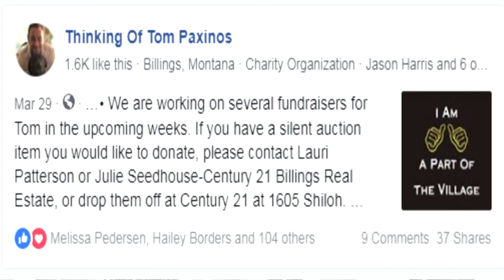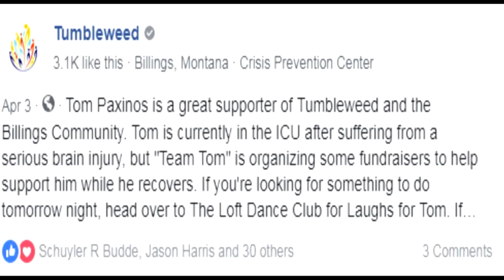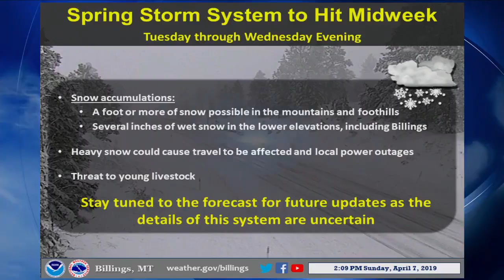Q2 5:30 p.m. Top Stories with Zoe Zandora 4-7-19